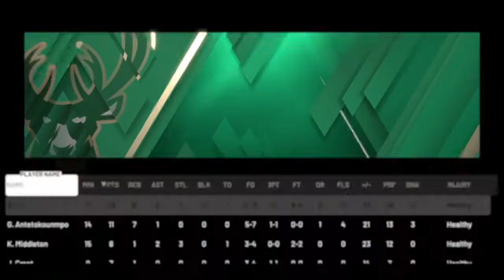This is a drag *SMH*